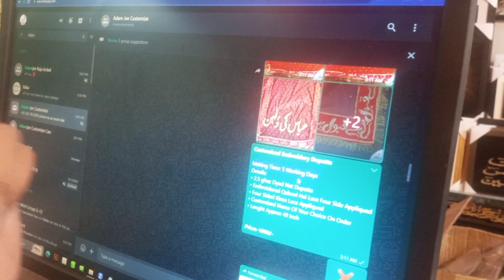How Much Time Your Order Takes To Ne Ready / Apka Order Kab Tak Ready Hojayega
ASSALAM WALAIKUM

Is video mein hum aapko batayenge ki kisi bhi order ki taiyaari hone mein kitna samay lagta hai. Agar aap online shopping ya kisi service ke orders ke baare mein jaanna chahte hain, toh yeh video aapke liye hai. Hum discuss karenge har tarah ke orders ki average taiyaari samay ko, taki aap sahi tareeke se plan kar sakein.

Video mein humne cover kiye hain:

Average preparation time for each type
Tips to expedite the order preparation process

Is video se  related sawal ho toh, comment section mein jarur likhein.